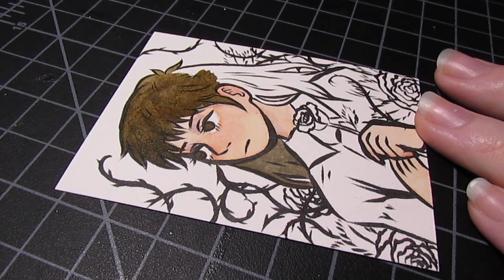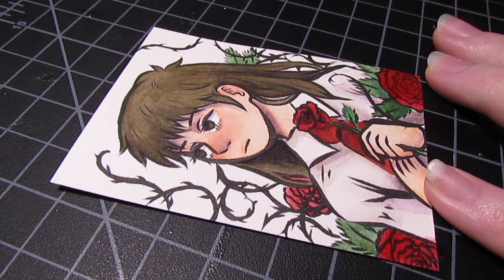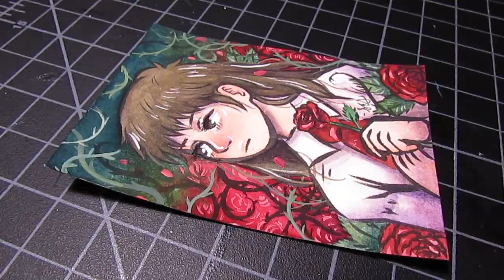The Rose~ Ib Watercolor Speedpaint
It's been a long hiatus, but after nearly a year, I'm back with a new speedpaint video! I had a lot of fun with this one. I got really inspired to paint Ib after seeing some art of it and playing through the game agin so I was really excited to paint something from the game. It was also nice to paint on hot press paper for a change, as opposed to my usual cold press paper.